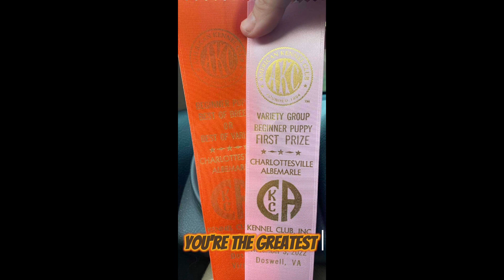Koori Yama Siberians - Greatest that ever was